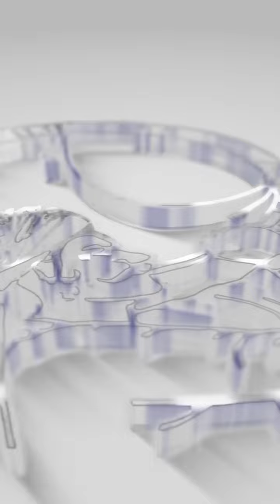बदलापूरसारख्या घटनेचा आपण तीव्र निषेध केला पाहिजे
राज्यातील ताज्या घडामोडीवरील बातम्यांसह थेट प्रक्षेपण सर्वात जलद गतीने पोहोचवणारे एकमेव.